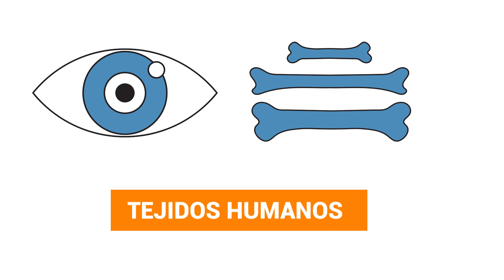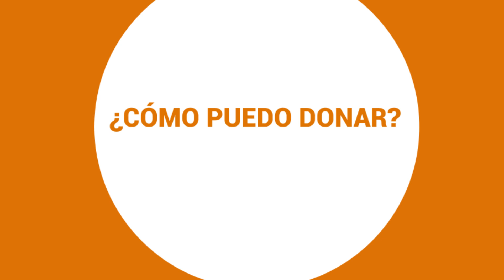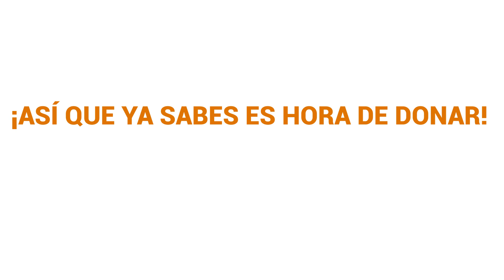Salva vidas, donando células - Revista Compensar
En Revista Compensar puedes encontrar contenidos relacionados a bienestar, temas de actualidad y salud, así como al mejoramiento de tus finanzas.